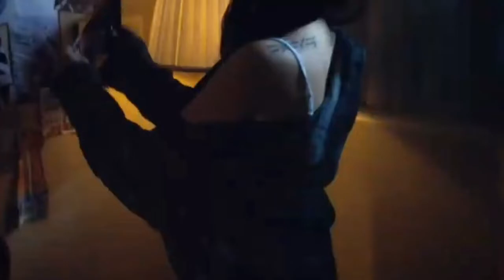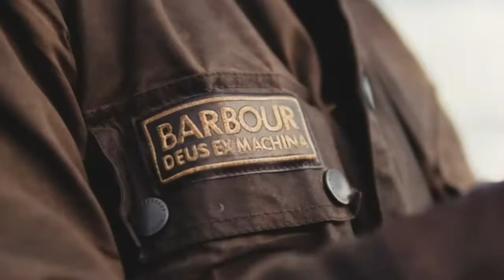COCK TEASER | WATTPAD BOOK TRAILER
We have come upon a book named Cock Teaser by the author Krystal Francis. This is the official book trailer for this book. You can find me @classykrissi on Wattpad.

Credits and Copyright to the owners of the videos, songs, and images used in this video!